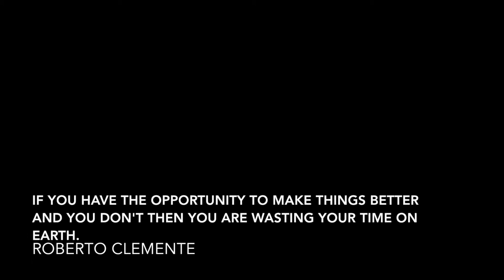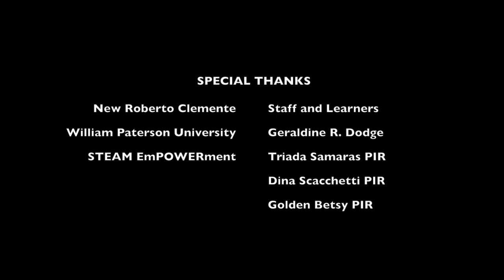Einstein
Grid done by 6,7,8 grade students of New Roberto Clemente-Paterson NJ assisted by Monica Aramayo-Pellegrino and STEAM emPOWERment William Paterson University -Geraldine R Dodge Foundation